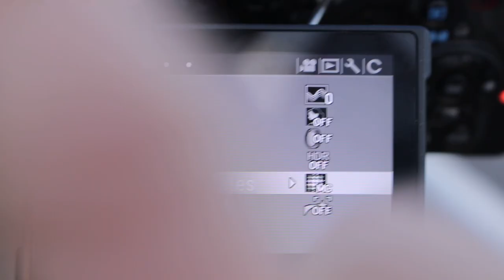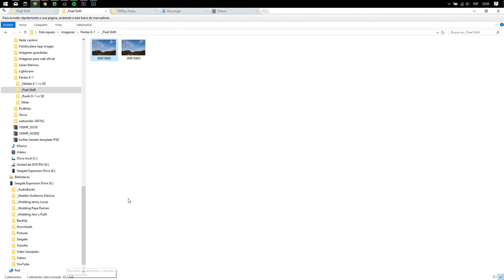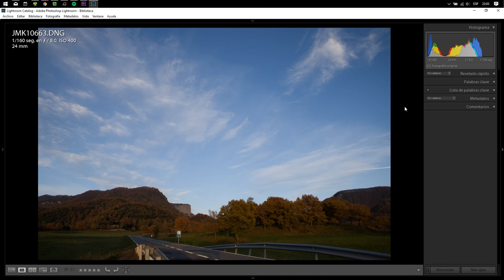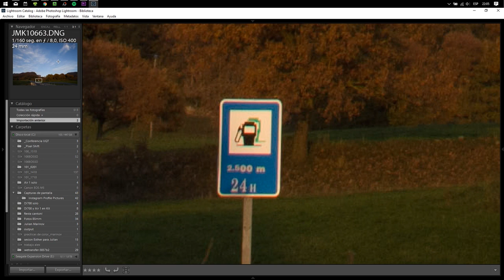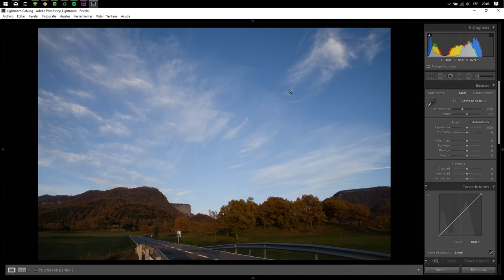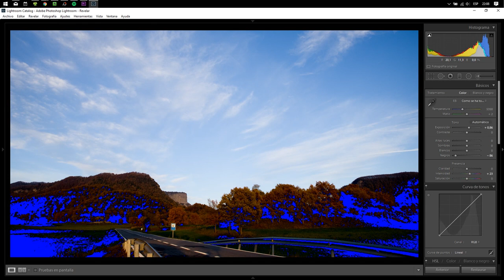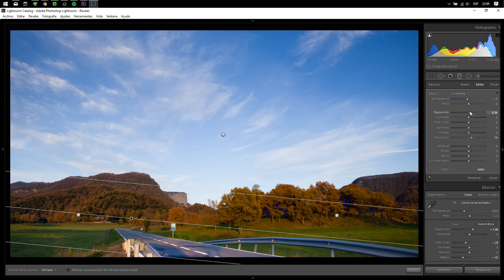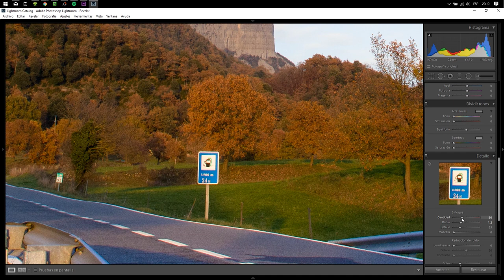Desplazamiento de píxeles Pentax K-1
En el vídeo de hoy veremos la función de la Pentax K-1 llamada "Resolución desplazamiento de píxeles" que nos da mucha más nitidez y colores más fieles que podría ser muy útil para los fotógrafos de paisajes.

SÍGUENOS